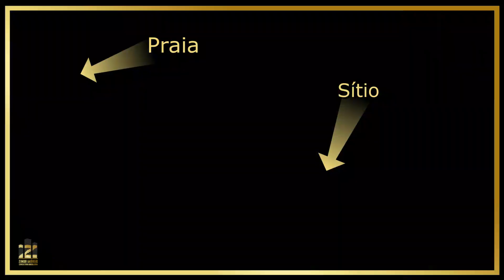Sítio com 3,4 hectares na Guaiuba a VENDA - Imbituba/SC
Excelente sítio a beira da lagoa, aproximadamente 3,5hectares e 100m de praia privativa de lagoa.!

Recanto sossegado, com muita área verde, mata nativa e recursos hídricos abundantes.
Local perfeito para quem deseja privacidade, exclusividade e qualidade de vida.
Fácil acesso, apenas 500m da BR-101; distância de 1,5km da praia e poucos minutos do centro da cidade.

A casa principal tem peças amplas, construção antiga porém qualidade e requinte no material utilizado.

O imóvel tem potencial de:
* uso para lazer com prática de esportes náuticos - Lanchas, Jetski, Stand`up, barcos a vela, windsurf, kiteSurf entre outros.
* aproveitamento para investir em condominio privado para amantes de natureza e esportes náuticos.
* aproveitamento de recursos hidricos para plantio de hortifrute.